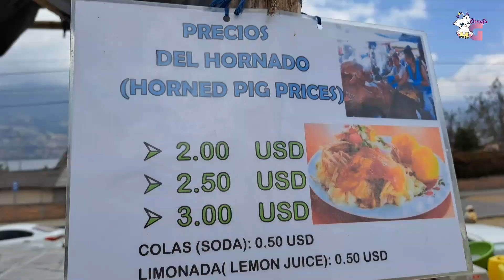Así es la FERIA de CHILCO - Compania | Eleniita G ~ Otavalo 2022